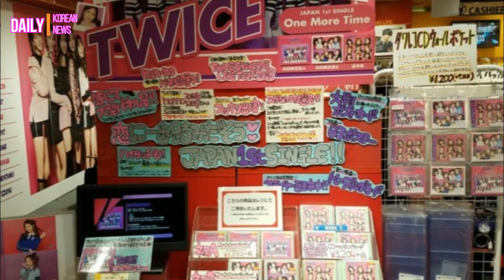TWICE is literally plastered all over Japan